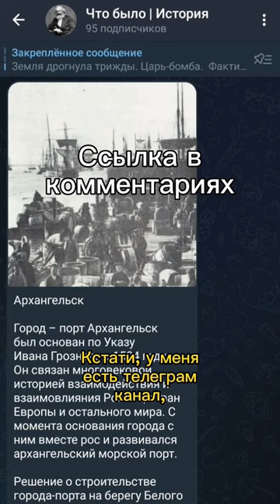Фавориты Екатерины 2 и их дети